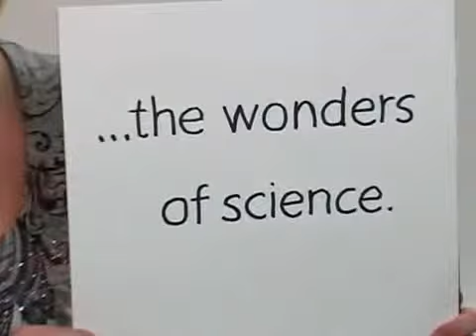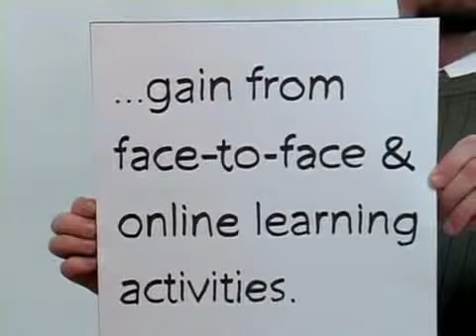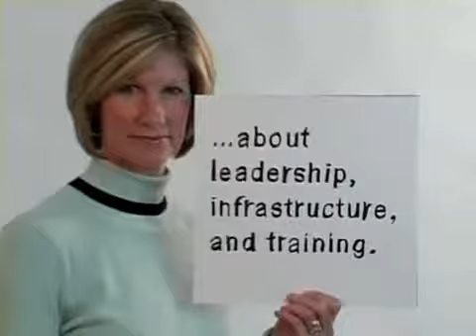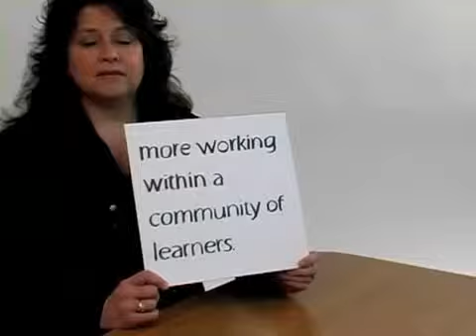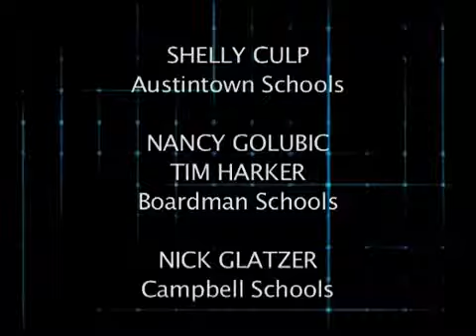[21CE]A Vision of 21st Century Teachers(스마트 교육)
A Vision of 21st Century Teachers(스마트 교육)